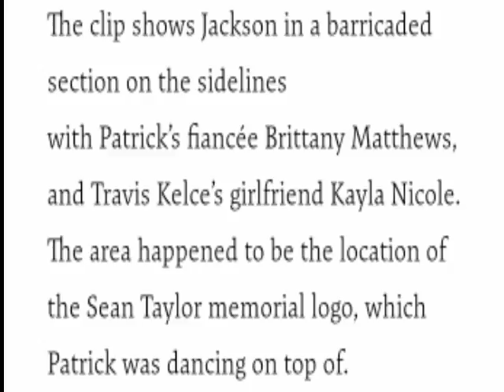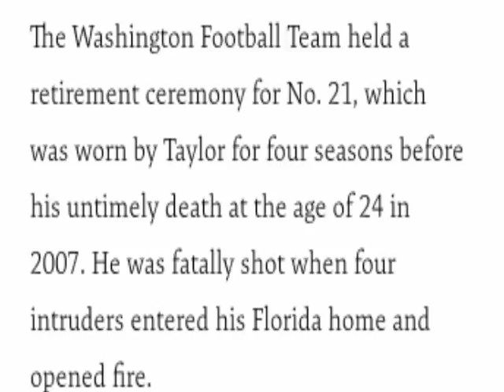Jackson Mahomes Dancing On Sean Taylor’s || Jackson Mahomes Apologizes For Dancing On Sean Taylor’s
Kansas City Chiefs quarterback Patrick Mahomes will be forced to answer for his brother Jackson’s questionable behavior for the second time in less than a month.

The younger Mahomes shared a video of himself dancing on TikTok prior to Sunday’s game between the Chiefs and Washington Football Team at FedEx Field. But the are in which he danced has drawn ire from fans and observers.

The clip shows Jackson in a barricaded section on the sidelines with Patrick’s fiancée Brittany Matthews, and Travis Kelce’s girlfriend Kayla Nicole. The area happened to be the location of the Sean Taylor memorial logo, which Patrick was dancing on top of.